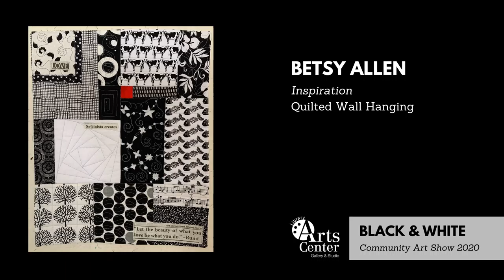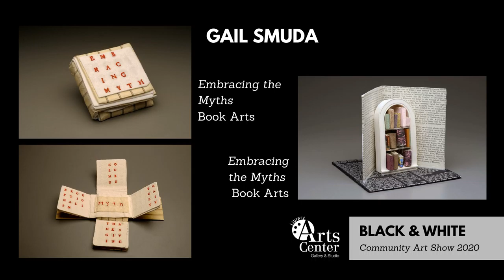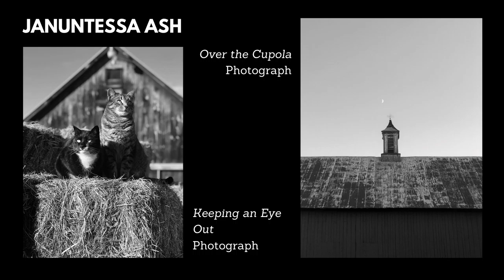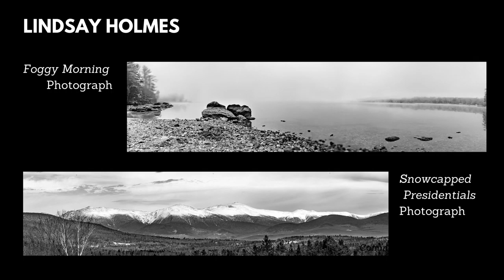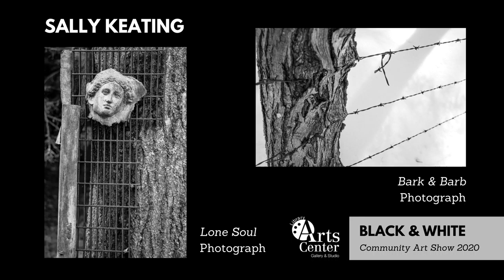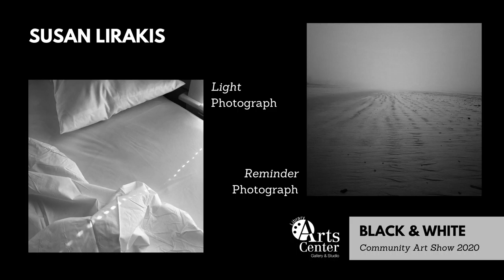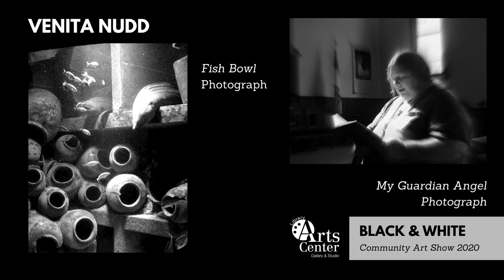Library Arts Center Black & White Community Art Show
Library Arts Center | Digital Online Exhibit

The Library Arts Center, like so many arts organizations, was disappointed to have to cancel our planned Black and White Exhibit, that was scheduled to open in the Gallery on April 4th due to the COVID-19 pandemic.  While we were unable to display pieces within the physical gallery space, we are delighted to present this online exhibit featuring recent works from artists from around the region in NH & VT.  This juried community art exhibit features artwork in a variety of mediums made in black, white and gray.  Painting, drawing, printmaking, sculpture, photography, mixed media etc. are all represented. The wide array of mediums, styles, themes and artists are connected by the distinct thread of black and white.

The Library Arts Center is grateful to the Dorr Mill Store and Summercrest: A Senior Living Community for their ongoing support.